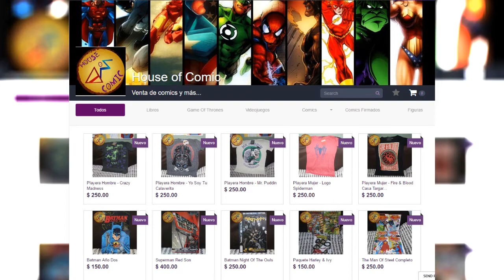LOGAN || OPINIÓN || SPOILERS